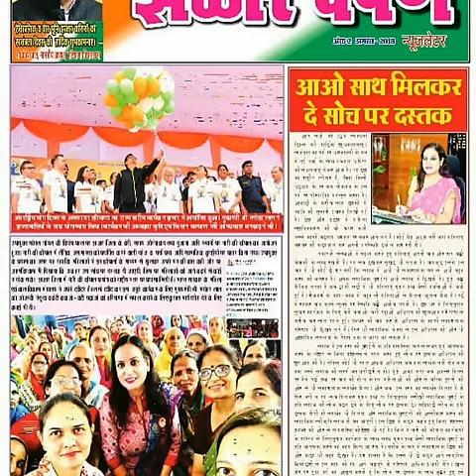IAS SONAL GOEL NEW VIRAL VIDEO 💥 2019 | SANJHI | LBSNAA | BECOME IAS